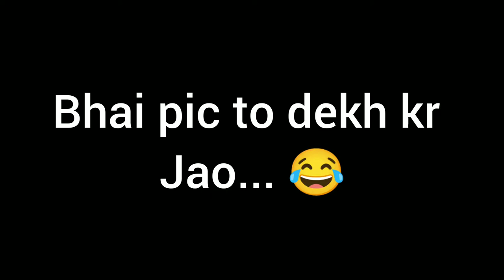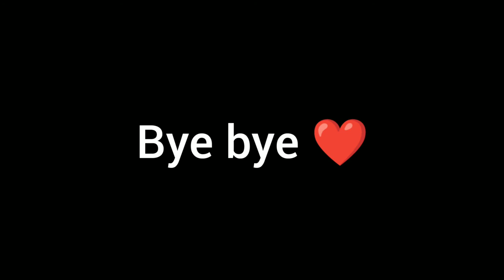Visiting FRERE Hall... (vlog)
its first time I've upload a vlog...
if you do enjoy this make sure to comment im gonna post more...
ok bye ❤️ for then*...